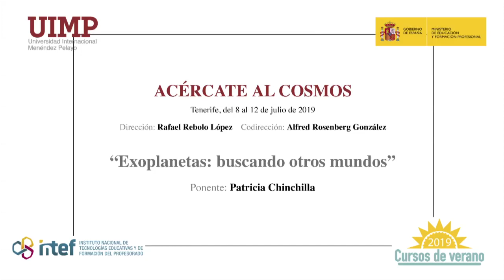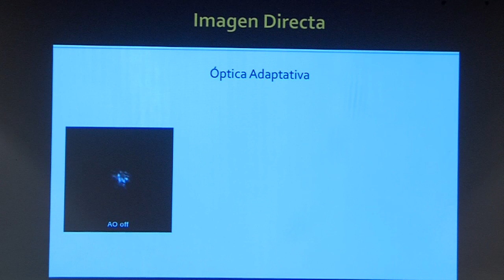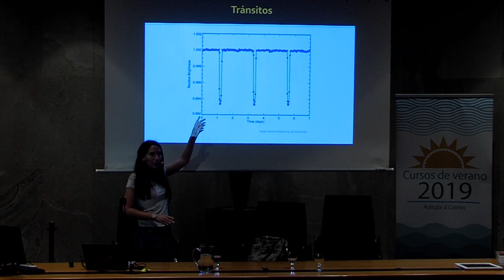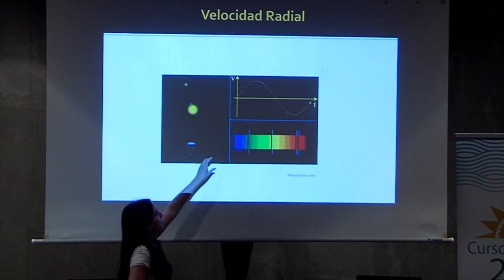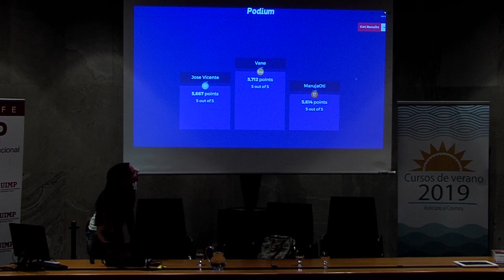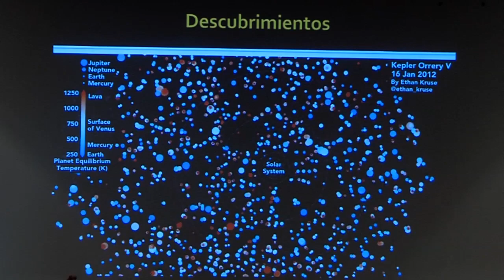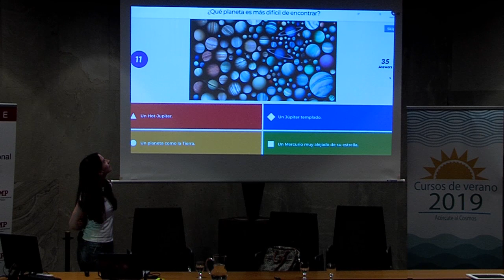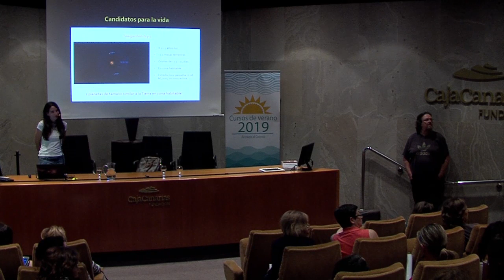08 Exoplanetas buscando otros mundos - Patricia Chinchilla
Ponencia de Patricia Chinchilla investigadora del Instituto Astrofísico de Canarias en el curso "Acércate al Cosmos" celebrado en Santa Cruz de Tenerife en el marco de los cursos de verano que organizó el Instituto Español de Tecnologías Educativas y Formación del Profesorado en colaboración con la Universidad Internacional Menéndez Pelayo en julio de 2019